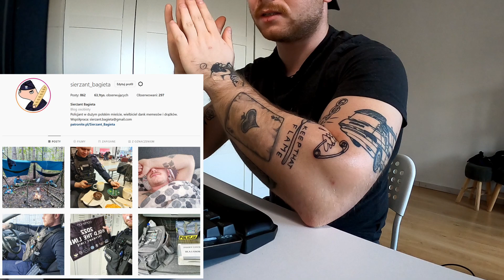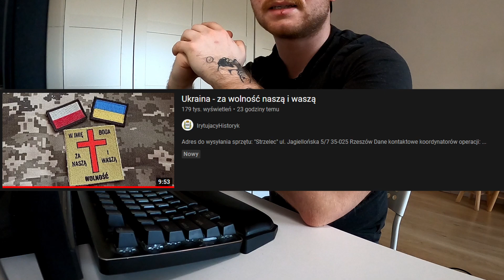Inwazja Rosji na Ukrainę - policyjne zdanie i CIACHBAJERA. Co NAPRAWDĘ możemy zrobić?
Słuchajcie. Jak nigdy proszę Was o udostępnianie filmu. Trzeba zrobić ciachbajera - zero udostępniania zdjęć naszych sił, liczebności NATOwskich wojska, miejsca i kierunku ich przemieszczania. Musimy sobie zdawać sprawę z tego, że jesteśmy cały czas podsłuchiwani i inwigilowani. Całkiem możliwe, że też w prywatnych wiadomościach.